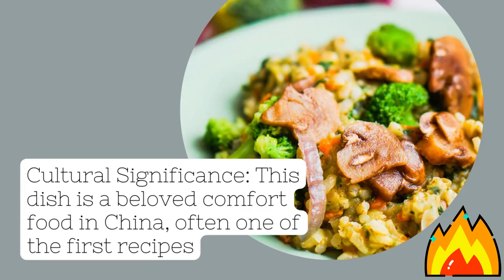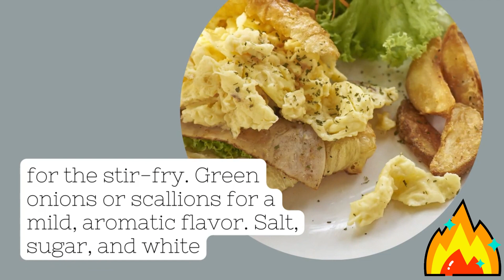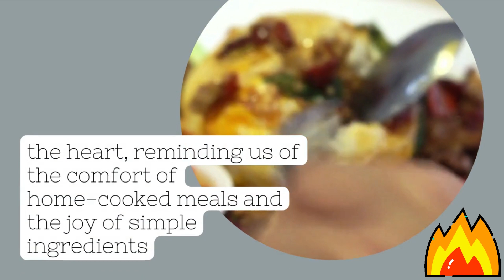Xī Hóng Shì Chǎo Jī Dàn 101: Homestyle Chinese Tomato and Egg Stir-Fry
Delve into the world of homestyle Chinese cooking with the classic Tomato and Scrambled Egg Stir-Fry, known as Xī Hóng Shì Chǎo Jī Dàn. This beloved dish, a staple in Chinese households, is celebrated for its comforting blend of ripe, juicy tomatoes and fluffy scrambled eggs. Simple yet incredibly satisfying, it embodies the essence of Chinese home cooking, where minimal ingredients yield rich, heartwarming flavors. Our step-by-step guide walks you through the process of creating this quintessential dish, perfect for beginners or anyone seeking a quick, nutritious meal. From preparing the fresh tomatoes to perfectly scrambling the eggs, this dish is a symbol of familial love and the joy of sharing simple, delicious food. Ideal for a comforting meal any time of the day, this Tomato and Egg Stir-Fry is more than just a recipe; it's a taste of home, a celebration of easy yet delightful cooking. 探索家常中国菜之西红柿炒鸡蛋。